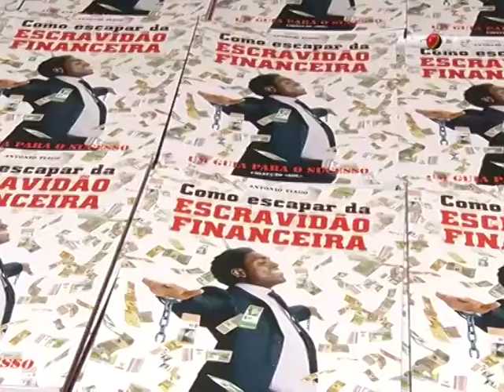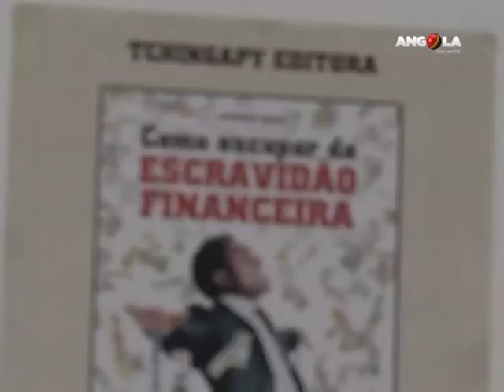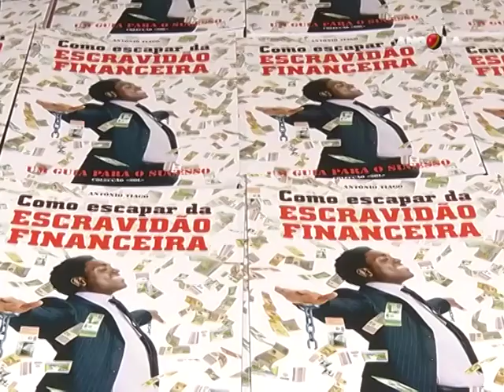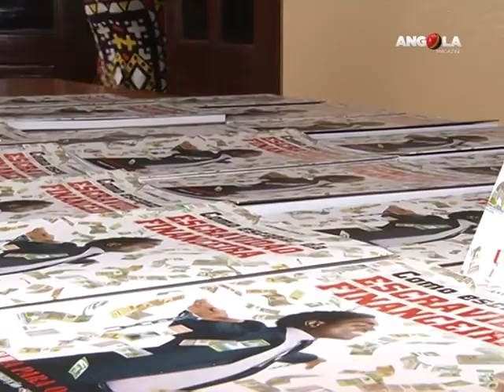Angola Magazine - Livro: "Como escapar da escravidão financeira?"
Como escapar da escravidão financeira?
Este é o titulo da obra de estreia do escritor angolano António Tiago, lançado no passado mês de Novembro no auditório do Instiituto Médio de Economia de Luanda (IMEL).
Para os leitores, foram disponíveis um total de 10 mil cópias.